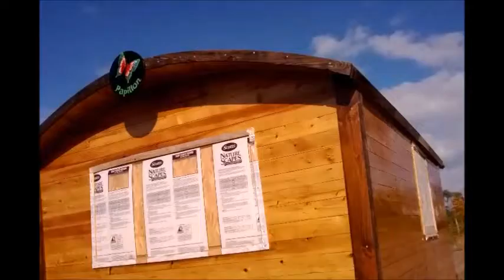Papillon 1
A small walk around the vardo named Papillon. There are no windows  installed or fenders on it as of yet. They're coming soon.